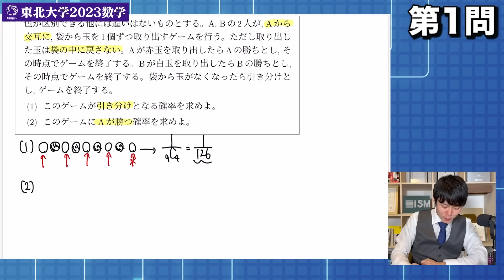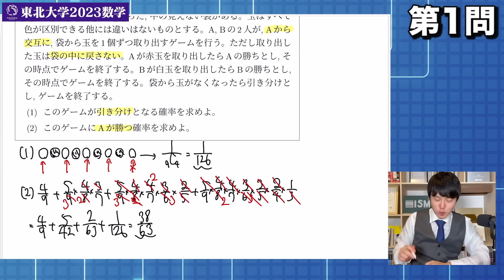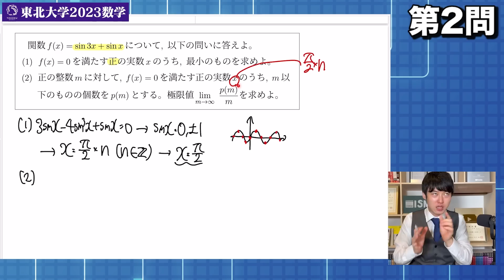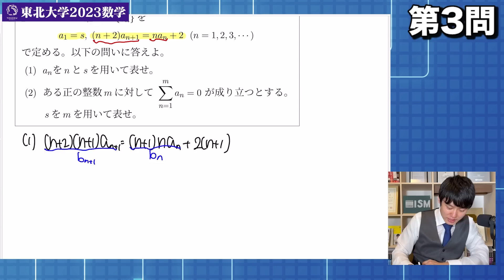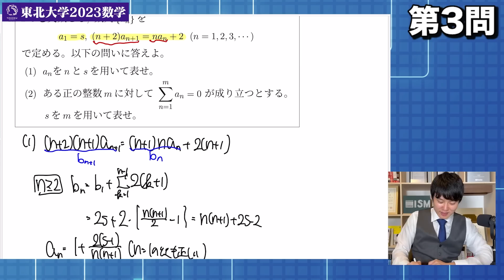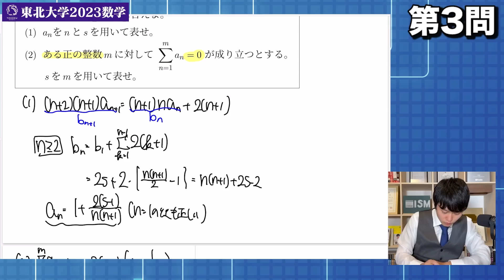【東北大学】難問揃いの名門大学の数学を初見で解いてみた！【実況プレイ】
LINE公式にて「東北大学2023数学大問4以降」無料公開中！